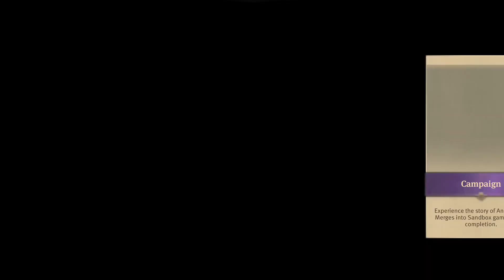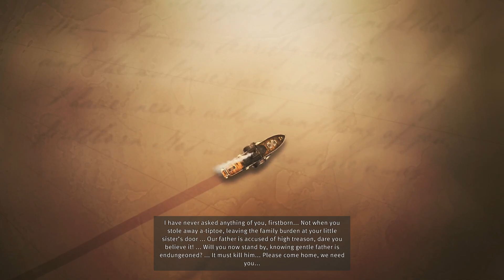ANNO 1800 Console Edition- Lets Play - PS5 - 1080P - 60FPS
In this video, we're going to be playing the new city builder, ANNO 1800. If you're a fan of city building games, then you'll love this one!

We're playing the console edition of the game, which means that the graphics are really amazing! You can expect a smooth 60fps experience, and a really good 1080p resolution. This is definitely one not to miss!